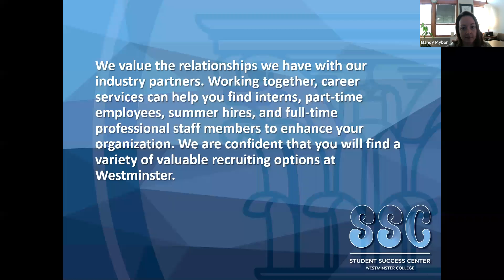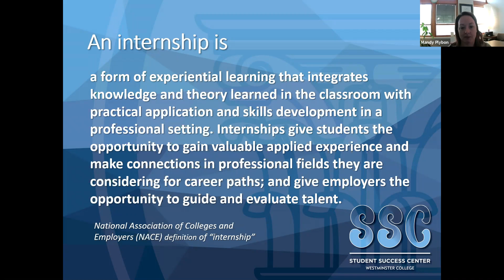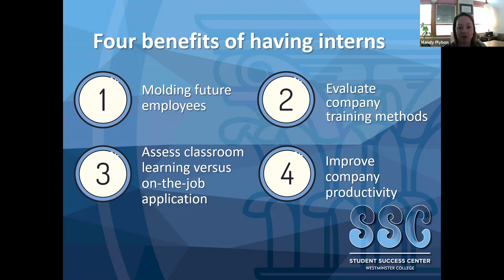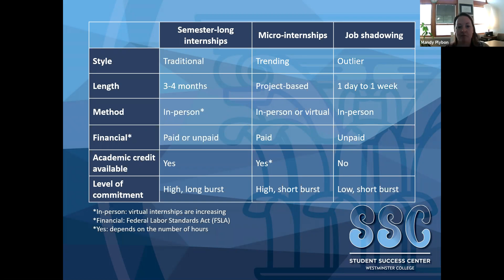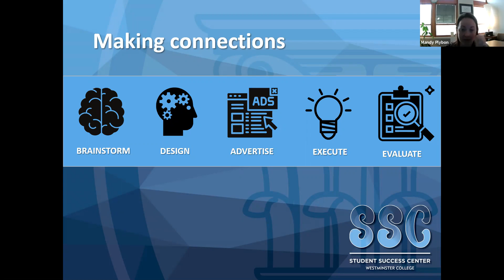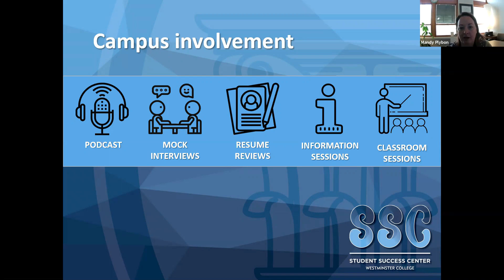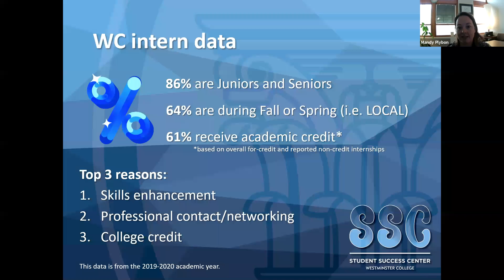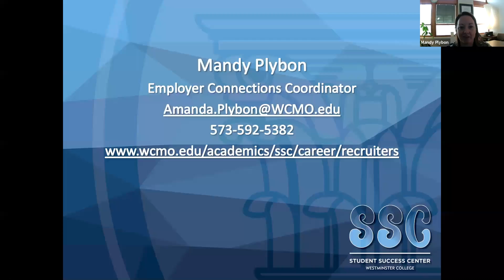Westminster Internship Program 101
Learn about the Westminster College Internship Program with Mandy Plybon, Westminster College Employer Connection Coordinator, and how it can benefit your business.